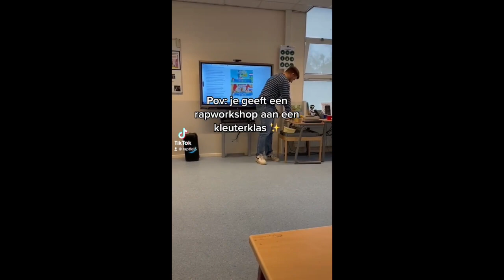RAPTIEL TIKTOK COMPILATIE DEEL 1